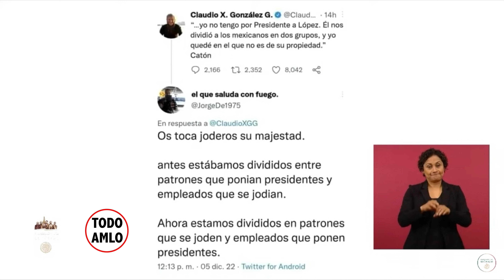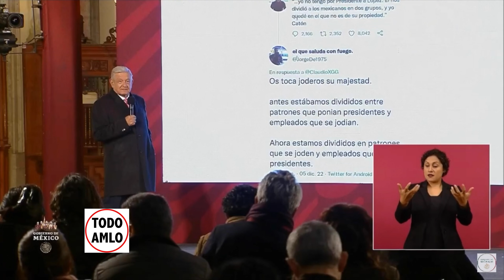LA POLARIZACION Y LA POLEMICA CONFERENCIA PRESIDENTE LOPEZ OBRADOR MIERCOLES 07 DIC 22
Este fragmento corresponde a la Conferencia Mañanera del Presidente Andrés Manuel Lopez Obrador AMLO de Fecha: MIERCOLES 07 de Diciembre de 2022